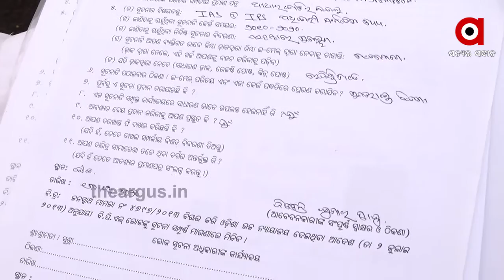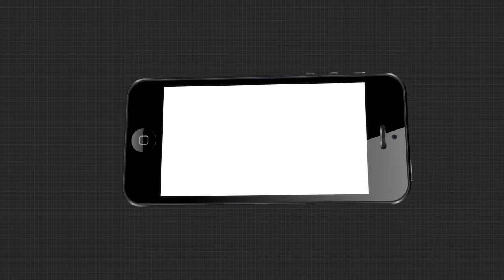କିଏ ଦେବ ସାଧାରଣ ଜନତାଙ୍କ ପ୍ରଶ୍ନର ଉତ୍ତର....|TheArgus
ସଚିବାଳୟରେ ଆରଟିଆଇ ସେଲ ବନ୍ଦ । ନିରାଶ ହେଇ ଫେରିଲେ ସୂଚନା ଅଧିକାର କର୍ମୀ । ତେବେ ଏଠି ପ୍ରଶ୍ନ ଉଠୁଛି, କୋରୋନା ଆଳରେ ବନ୍ଦ କରାଯାଇଛି କି ସୂଚନା ଅଧିକାର ସେଲ୍ ? କାରଣ ବର୍ତ୍ତମାନ ସ୍ଥିତିରେ ସରକାରଙ୍କଠୁ ନିଜ ପ୍ରଶ୍ନର ଉତ୍ତର ପାଇପାରିବେନି ସାଧାରଣ ଜନତା...